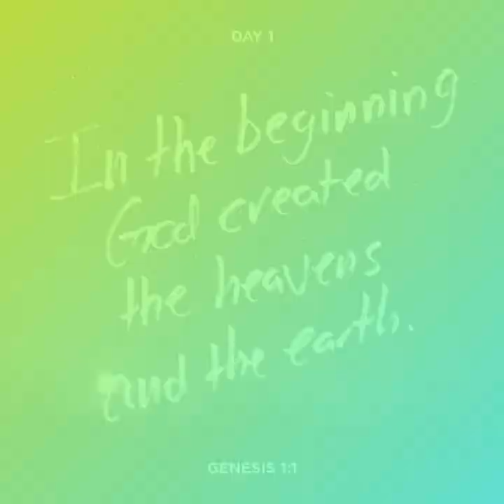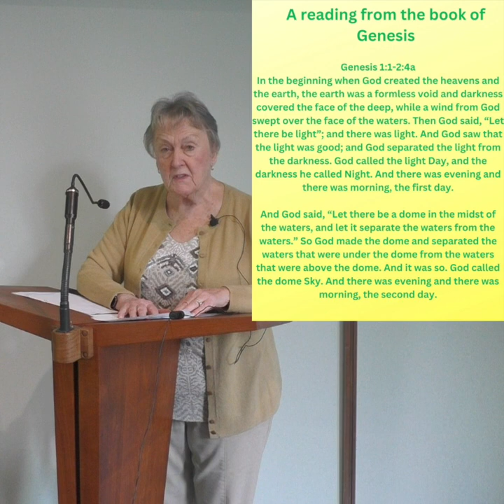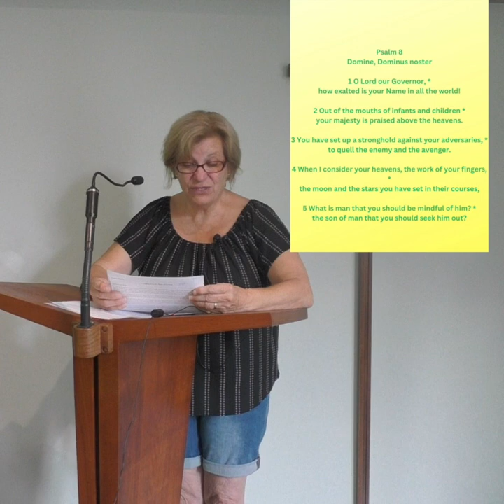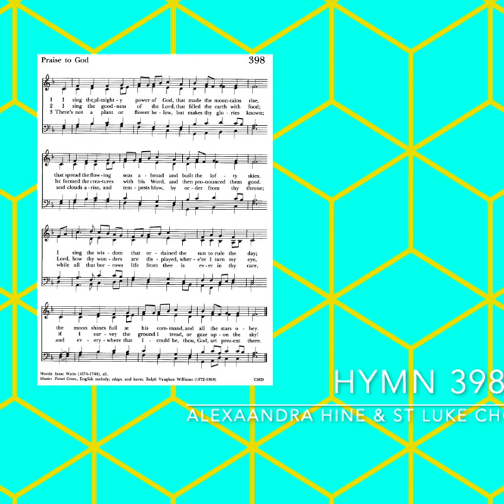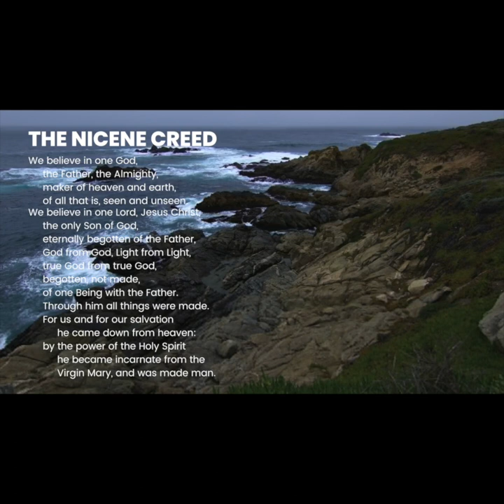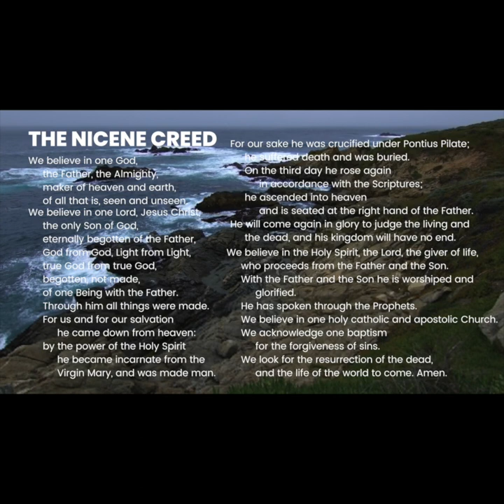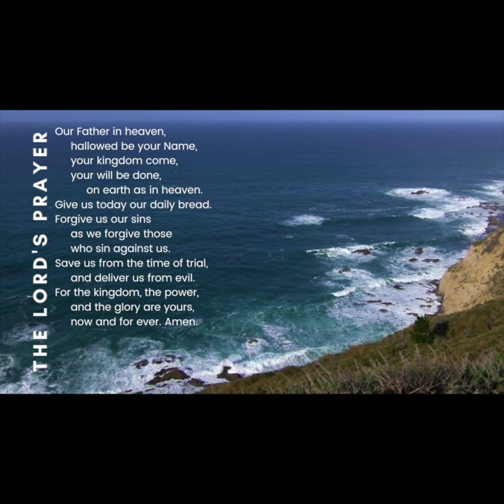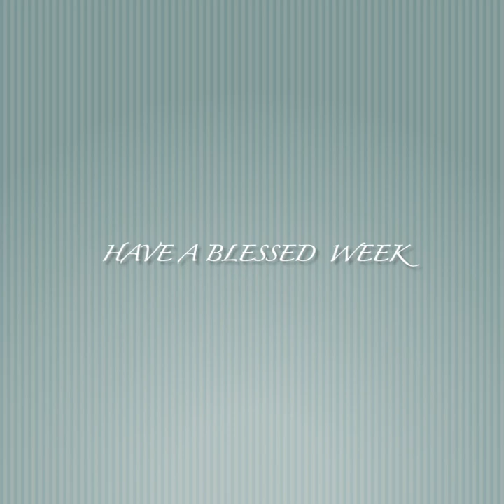Trinity Sunday 23. Holy Eucharist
This is Trinity Sunday The bulletin for this service can be found _06-04

This service features:
The Very Rev. Kenneth R. Pepin, Rector
Alexandra Hine, Music director
St. Luke’s Choir

St. Luke’s Episcopal Church is located in Fairport, NY